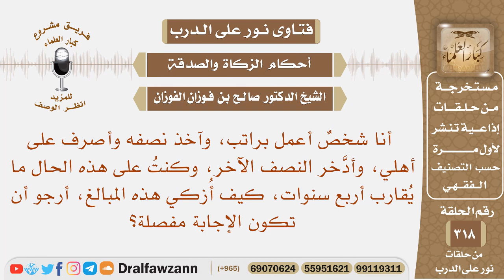أدخر نصف راتبي منذ أربع سنوات، كيف أزكي هذه المبالغ؟ الشيخ صالح بن فوزان الفوزان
نص السؤال: أنا شخصٌ أعمل براتب، وآخذ نصفه وأصرف على أهلي، وأدَّخر النصف الآخر، وكنتُ على هذه الحال ما يُقارب أربع سنوات، كيف أُزكي هذه المبالغ، أرجو أن تكون الإجابة مفصلة؟
السيرة الذاتية :
للاشتراك في قناة الشيخ صالح الفوزان

رئيس الفريق
لمشروع كبار العلماء